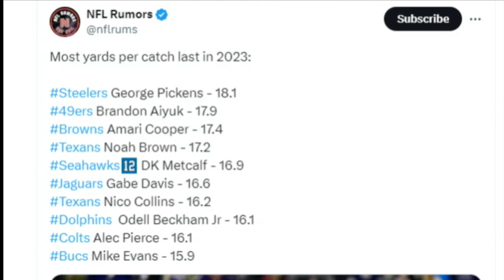Amari Cooper shocks the world with this stat - Sports4CLE 5-17-24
You won't believe which stat Amari Cooper nearly leads the league.